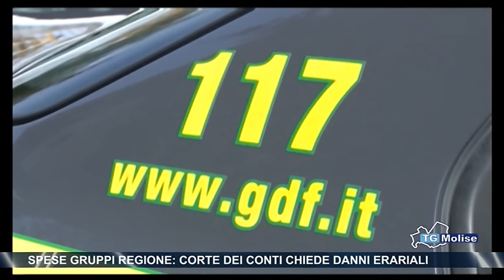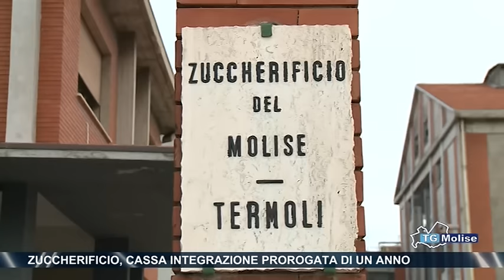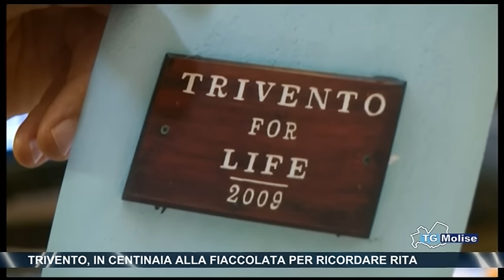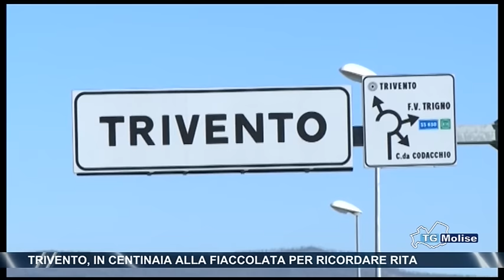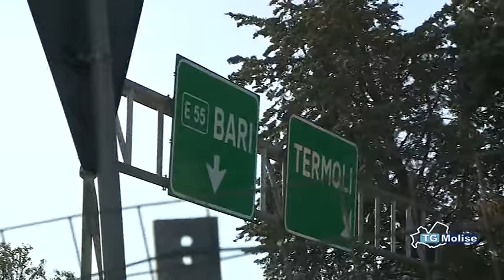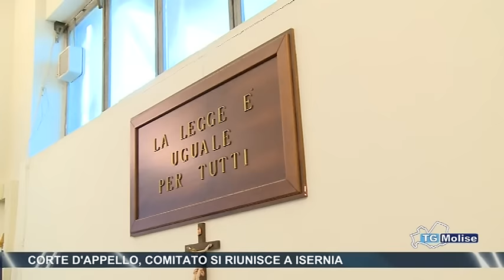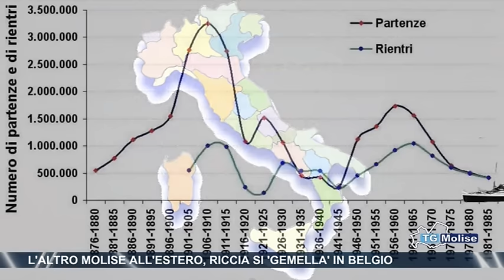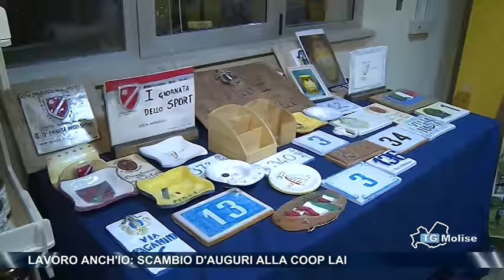Tg Molise - Telemolise - 02/12/2015 - edizione 23:00